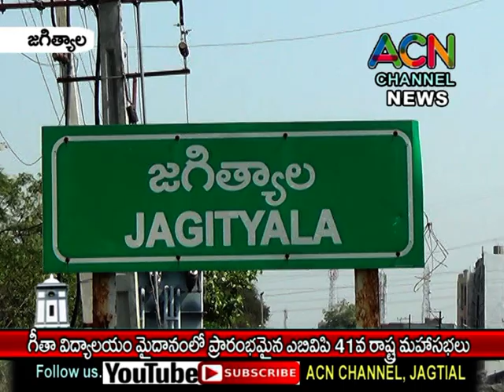జగిత్యాల గీతా విద్యాలయం మైదానంలో ప్రారంభమైన ABVP 41 వ రాష్ట్ర మహా సభలు